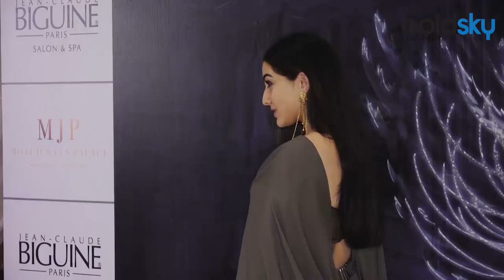Tamiur Ali Khan and his Stardom; Watch Sara Ali Khan's reaction on this | Boldsky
Saif Ali Khan and Kareena Kapoor Khan's little munchkin Taimur Ali Khan is undoubtedly one of the most popular star kids in the tinsel town and Sara feels that he is the newsmaker of their family. Recently, during an interaction , Sara was asked if Taimur is the biggest star of the family. Replying to the same.